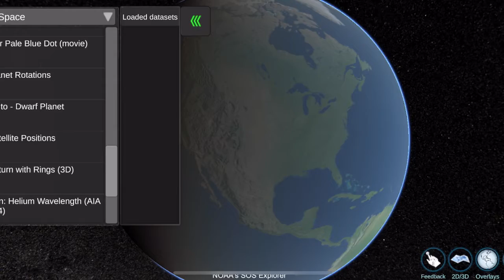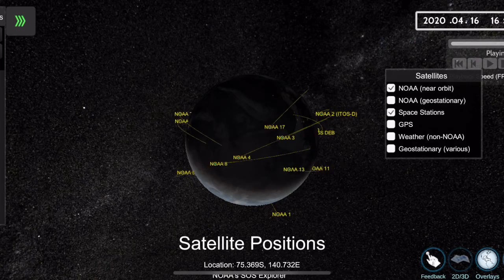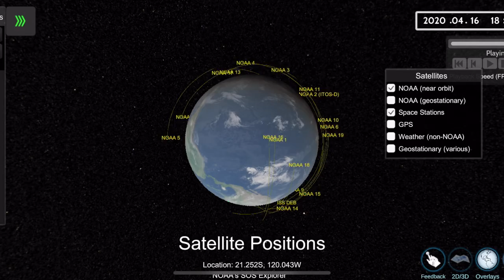Science City at Home - How Scientists Monitor the Earth 1/5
Earth Day Satellites: How do scientists study the Earth? With satellites!